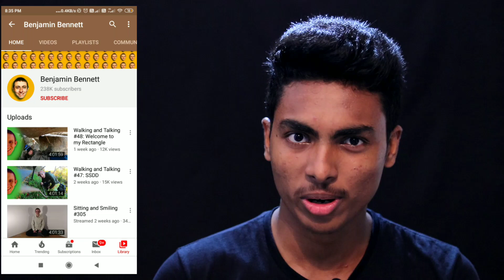വെറൈറ്റിക്ക് വേണ്ടി മൂത്രം വരെ.. l 5 WEIRD YOUTUBE CHANNELS l MALAYALAM l AFWORLD